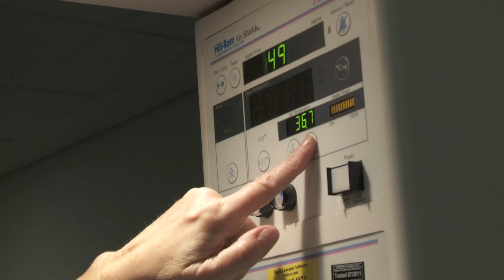UHMBT's Chief Executive Jackie Daniel Discusses the Trust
The Trust's Chief Executive talks about University Hospitals of Morecambe Bay Foundation Trust. She speaks about what is being done and how to combat current challenges to the Trust as a whole.